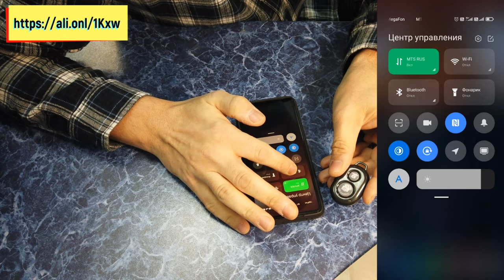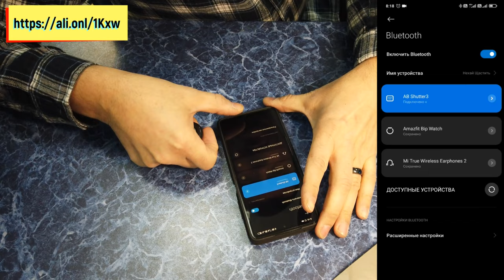Кнопка для селфи палки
мой vlog
Пульт дистанционного управления Aliexpress Bluetooth Remote Shutter For iOS/Android